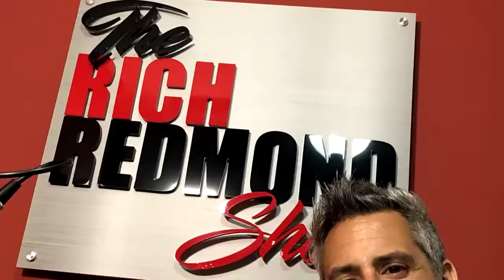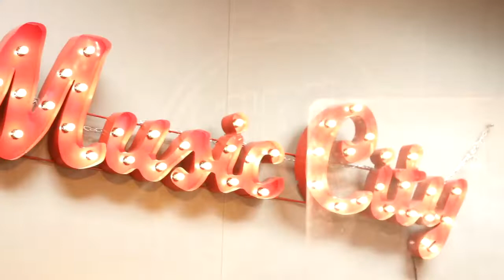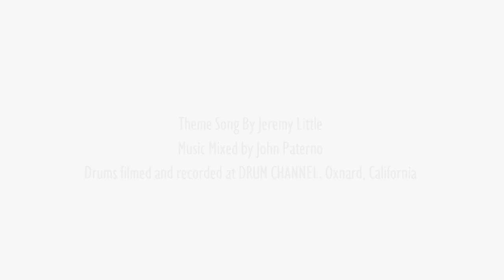The Time It Takes To Build Up a Solid Business - The Rich Redmond Show Ep 27 feat Joe Loesch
Open your mouth and make a living.

For years, a select few have been able to do just that. Recently thousands more around the world are getting in on the voiceover business and Joe Loesch has been coaching more than a few of them!

Joe Loesch is an award winning voice actor and voice acting coach. Joe has produced over 500 audio books, and voiced dozens of national commercial ads, audiobooks, corporate narrations and cartoons for the Disney Channel. and at Alan Dysert’s “The Actor’s School.”

Joe’s YouTube channel offers incredible video insights about investing in yourself, building confidence, making demos, and promoting your voice acting business. Joe has also written many E-Books, some of which are entitled “Positively Speaking” , “Break Procrastination”, “Instagram Marketing Secrets” and “Breaking Bad Habits.” Joe knows his craft and is a fabulous asset for those looking to foster the skills needed to break into a lucrative career in voice acting. Joe is also an accomplished musician and has a band called “The Road Crew”

Some of the things that came up:
-It takes 5 years to build up a solid business
-Finding the right thunder SFX for Garth’s “Thunder Rolls” album
-Understanding how to build value
-You’re not paying for XX hours of work, you’re paying for XX years of experience
-Getting started in VO

One Book: Three Ways to consume. Physical (delivered to your front door, Digital (download to your kindle, ipad or e-reader), or Audio (read to you by me on your device...on the go)!I appreciate the support.